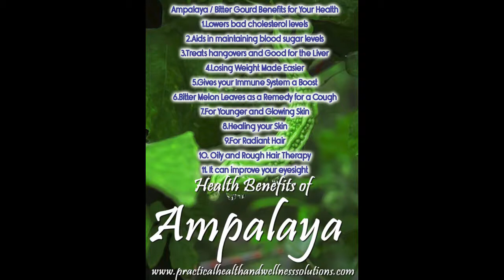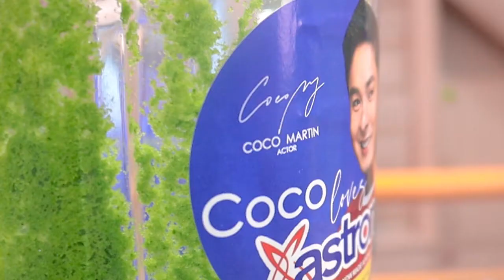Blenders by Astron 𝘀𝗚𝘃𝗶𝗗𝗼𝗼 𝗚𝗮𝗺𝗲 2 Ampalaya Challenge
V221:Blenders by Astron 𝘀𝗚𝘃𝗶𝗗𝗼𝗼 𝗚𝗮𝗺𝗲 2 Ampalaya Challenge